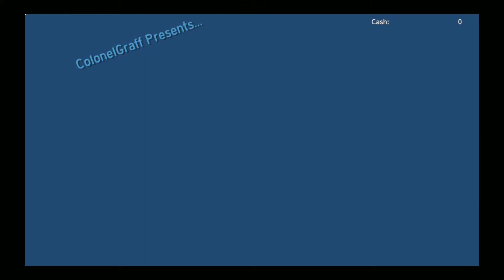SCUBA DIVING AT QUILL LAKE - ❤ NEWBIE MUST KNOW!!! ❤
Means so much and motivates us to continue to share my content with you. You are all so awesome and the BEST subscribers on YouTube. Keep it Going. Lets GROW this channel together. Much LOVE. Thank you all for your incredible support.